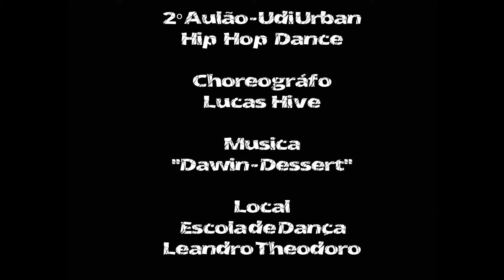Dawin - Dessert | Lucas Hive Choreography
My workshop at Uberlândia - MG(Brazil)